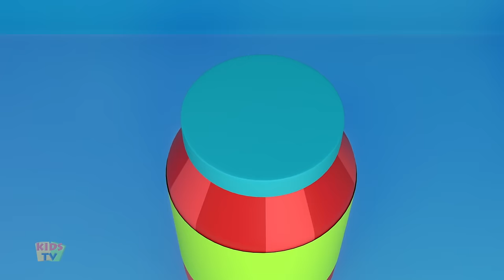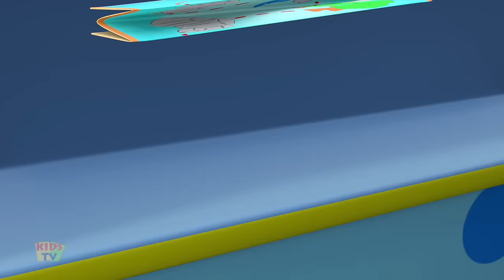Wheels on the Bus + MORE 2 Hour Kids Tv Nursery Rhymes & Baby Songs